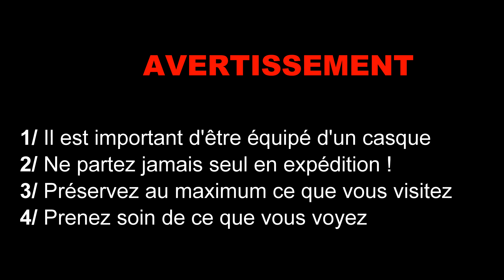SPÉLÉO | GROTTE DES LAUZIÈRES - SPORTIVE ET MOUILLÉE - MON CASQUE SE COINCE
Passionnés par la randonnée? la spéléologie? Le drone? Les trois?

☇ INFOS :

📢 Vous souhaitez participer à la chaîne? A m'aider à acheter du nouveau matériel?

(Merci à James74, Letueurs, Nassim, Lexor (x2), Ludovic (x2), Gauthier (x4), Serge (x3), Joseph, Frédéric, Jean-Marie, Julien (x2))

👉🏻 D'autres vidéos sont disponibles. N'hésitez pas à les regarder, et à les commenter :).

👉🏻 Merci de partager la vidéo, et de recommander la chaîne :)

👉🏻 Musique de la vidéo :

- Vellz - Soul